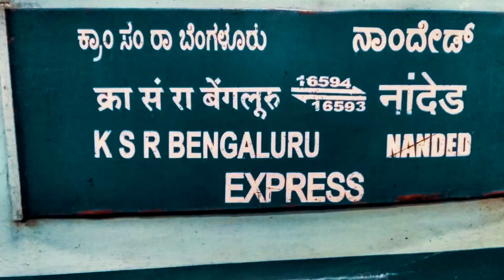दर्दनाक हादसा जब सोते हुए लोगों ने खुद को आग से घिरा हुआ पाया ॥ नांदेड़ एक्स्प्रेस रेल हादसा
भारतीय रेलवे के सबसे तेज steam engine vs पहला mainline diesel engine ॥ जान लीजिए कितना था फ़र्क़

कहानी तब की जब भाप लोकोमोटिव की जगह लेने लगे थे डीज़ल इंजन, जानिए पूरी कहानी II

तमिलनाडू एक्स्प्रेस के साथ 1981 में हुए हादसे की कहानी Iराजधानी एक्स्प्रेस के  टक्कर की थी ये ट्रेन

I do most of my voice recording with this mic

when i am out of my house I use this mic for voice recording

I use this camera to capture the shots while on the journey

mouse for laptop

Use this headphone for good voice quality

Basic laptop for using basic video editing, as i started in the beginning
basic laptop for video editing
lenovo laptop for better editing experience